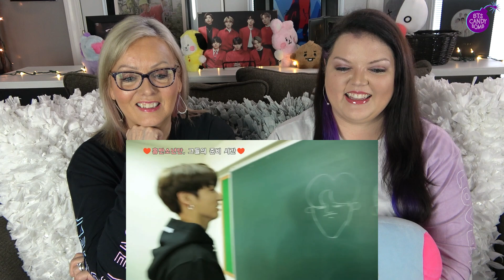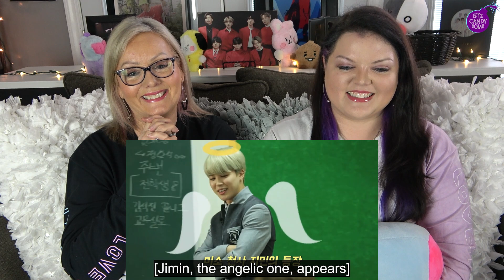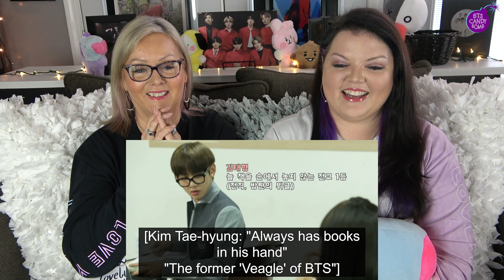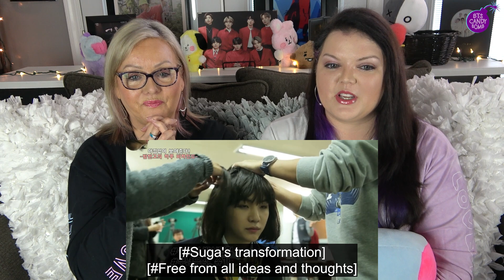MOM REACTS: RUN BTS - EPISODE 11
Welcome to Episode 11 of Run BTS! This is before we got a new recording space and even before Permission to Dance was released! We've watched over 90+ episodes over there, but now that all the Run BTS episodes are on BangtanTV, we've decided to share some of the fun with all of you! All these episodes are pre-recorded starting back in 2021. We'll be releasing 1 episode a week! Enjoy!

Want more BTS content? Reactions for Run BTS + Behinds!, In the Soop S2, Bon Voyage, Documentaries, Concerts, Music and more